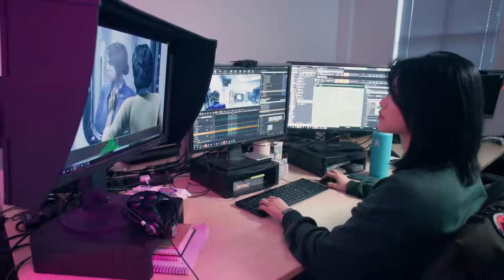The Devil In Me • Interview with Jessie Buckley Part 2 • PS5 XSX PS4 Xbox One PC